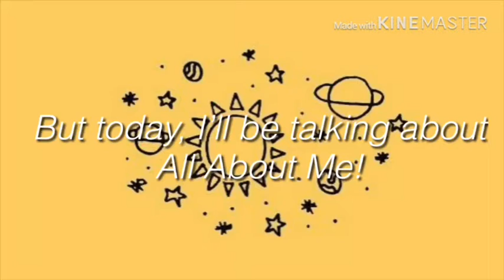All About Me!